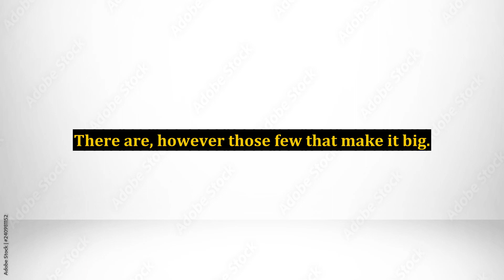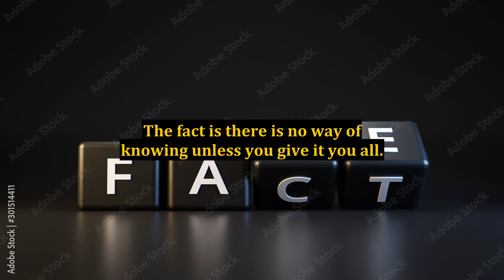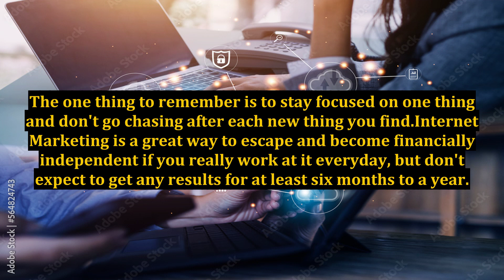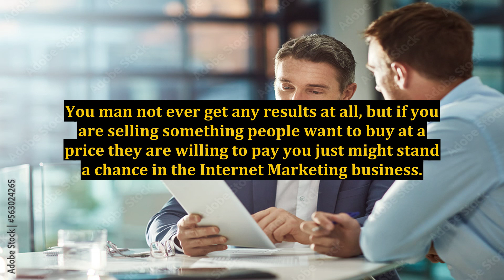Free Internet Marketing Business Tips